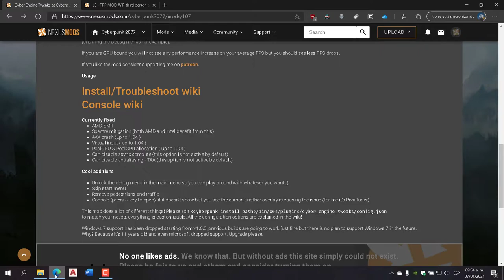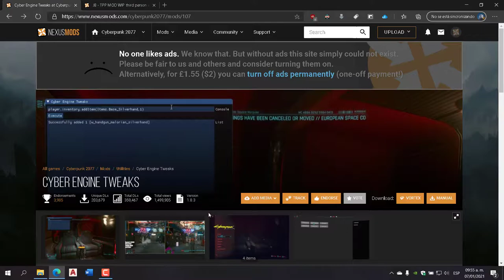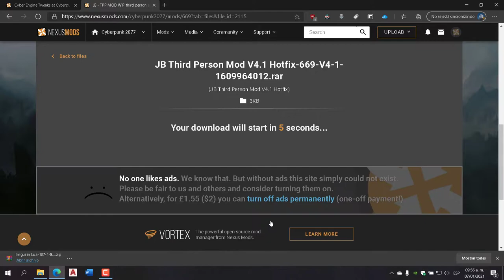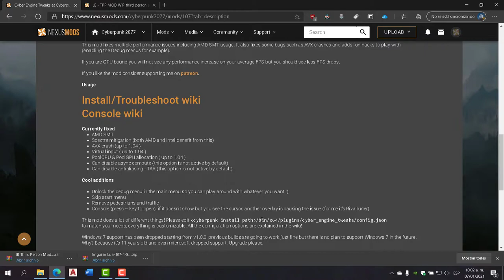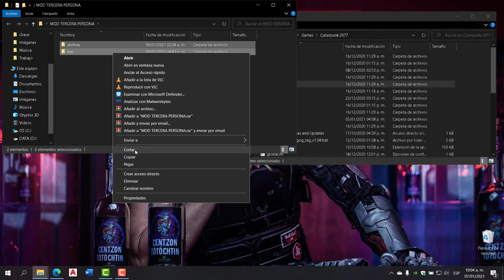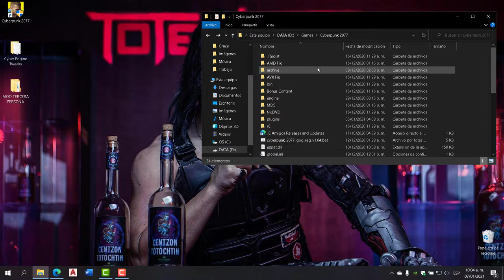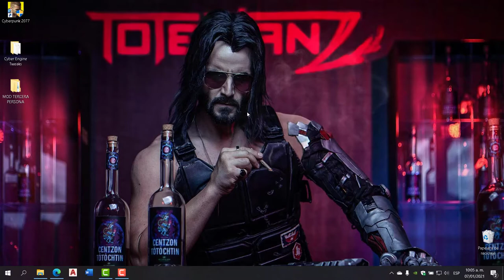CYBERPUNK Instalar MOD Tercera Perona